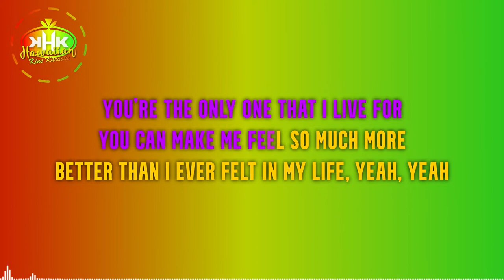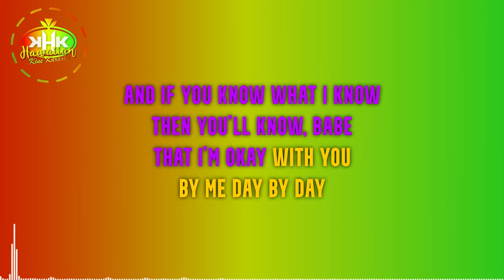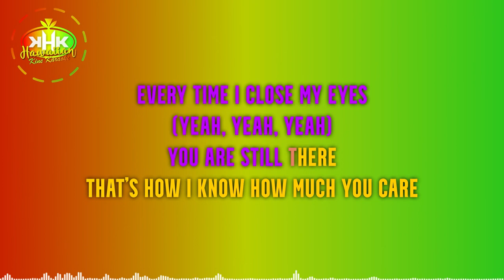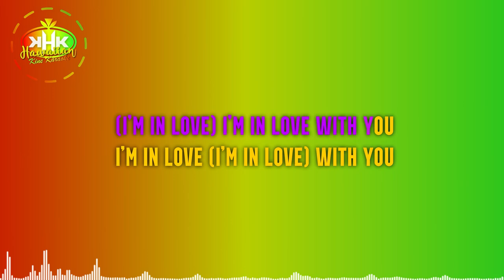Fiona - I'm in love (Karaoke Version) - Hawaiian Karaoke